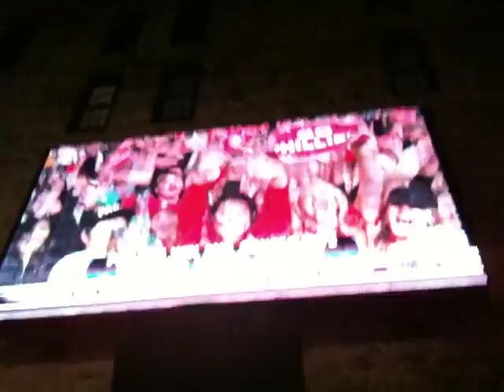PHILS vs. DODGERS LIVE FROM PIAZZA - NLCS 2009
BEAT LA, BEAT LA, BEAT LA.
celebrating in front of the cameras - the whole city was watching us at the piazza